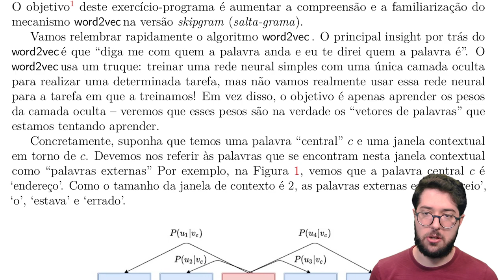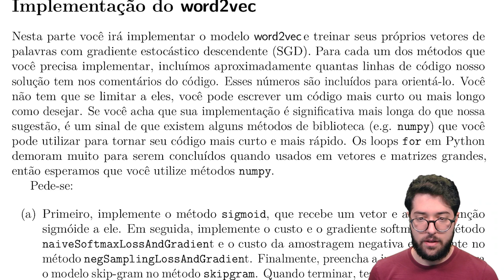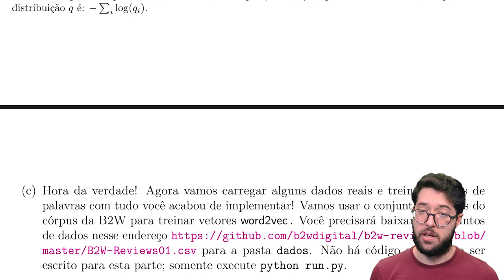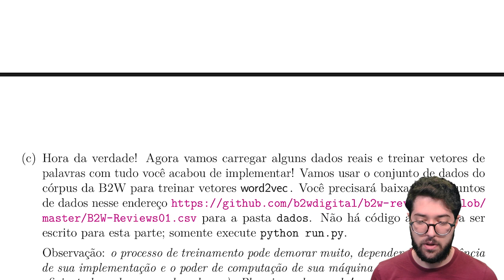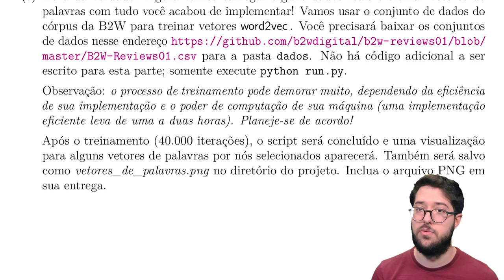NLPortuguês: Entrega 1